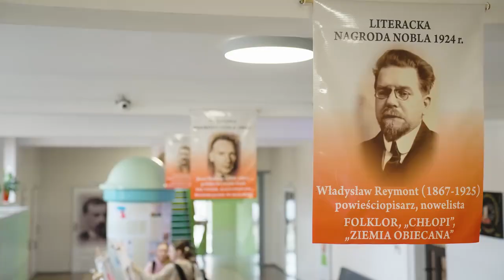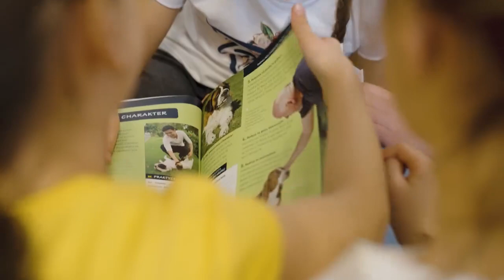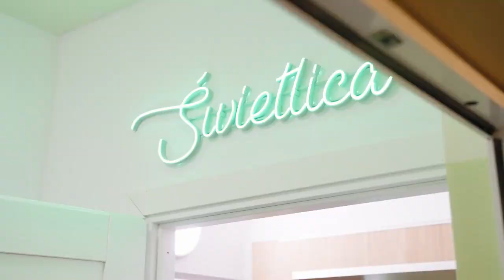Dlaczego warto wybrać Jedynkę?